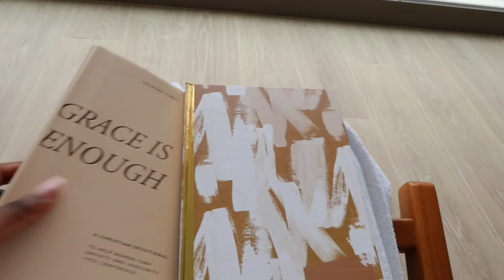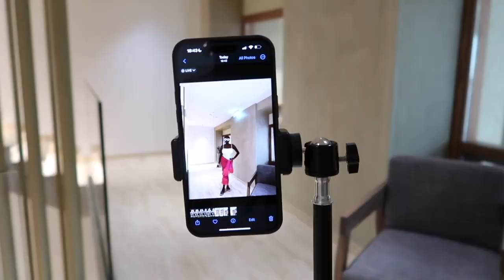SOLO TRIP VLOG | first time solo travelling + tips + what I got up to | AD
Hey darlings! Join me on my first ever solo trip.

This is part of my ongoing collaboration with Sky Cinema as part of their Sky Cinema Club, where I get to review films to recommend each month.

OUTFIT LINKS:
Orange skirt -
Sarong - VintSol
Cream Dress - Coucoo
Pink Sarong Skirt - Asos